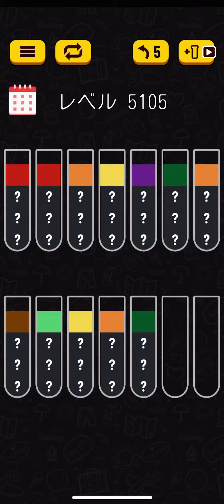Water sort puzzle 5105